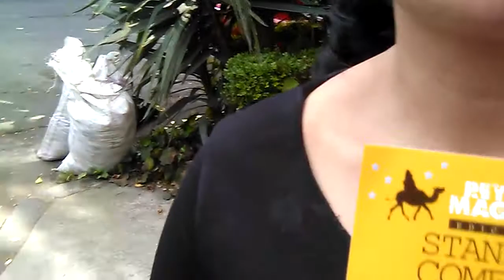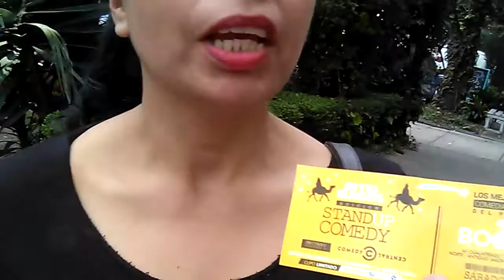Stand Up gratis boletos